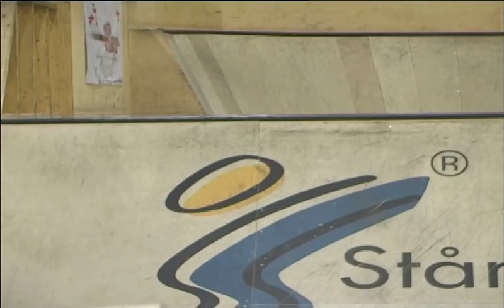STARFELD - le hangar